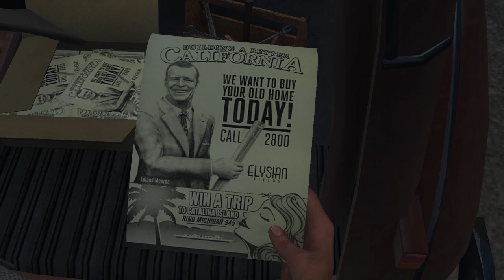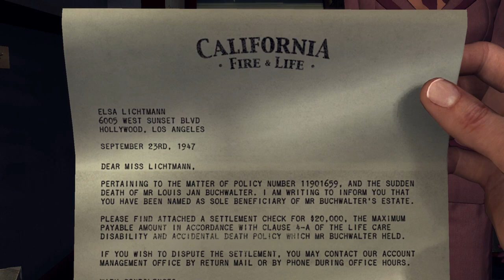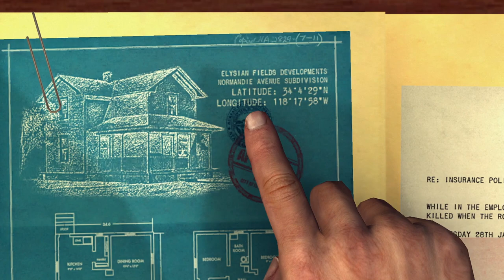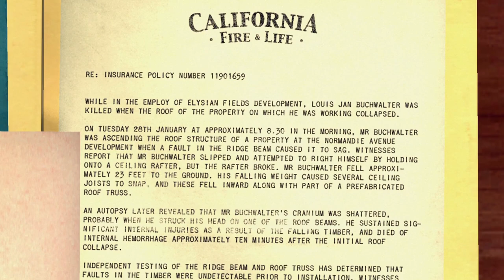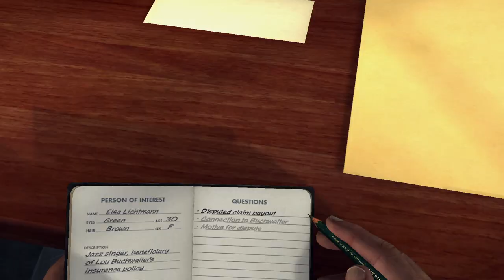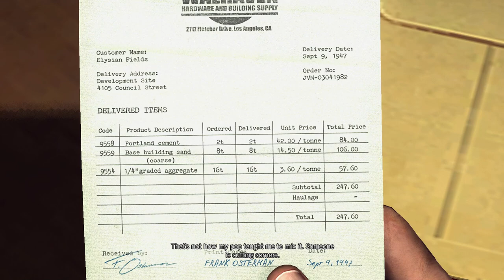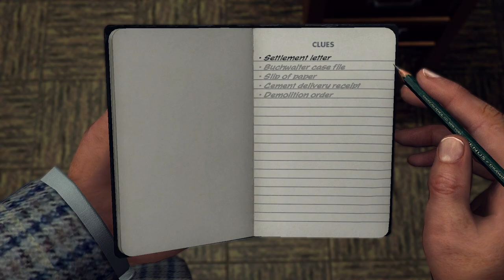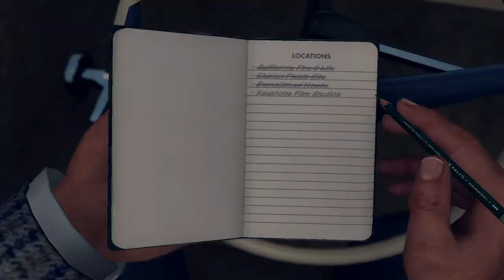LA Noire | Let's Play | 35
Hello my friends!  Insurance investigation time...enjoy!

Cases: A Walk in Elysian Fields, House of Sticks

People: Cole Phelps, 11 King, Stefan Bekowsky, Rusty Galloway, Captain James Donnelly, Roy Earle, Archie Colmyer, Herschel Biggs, Lachlan McKelty, Herbert Chapman, Leland Monroe, Elsa Lichtman, Jack Kelso, Lou Buchwalter, Curtis Benson, Frank Osterman, Security Guard, William Worrell, Donald Sandler, Dr. Harlan Fontaine, Raymond Gordon

Location: Los Angeles, Herbert Chapman's Apartment, Elsa's Apartment, California Fire & Life, Elysian Fields, Demolished House, Keystone Films, Suburban Redevelopment Fund, Blue Room Jazz Club